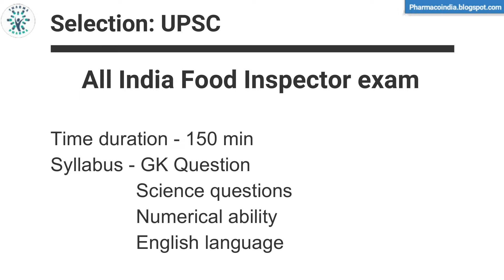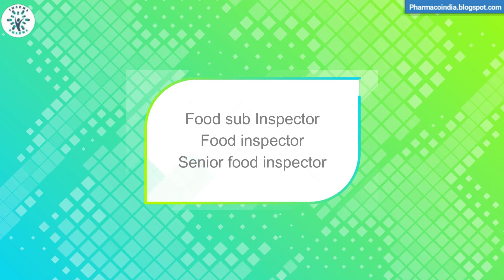#1 Scope of Pharm.D/B.Pharm - Food Inspector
Hey everyone! 🙋‍♂️
In this video, we will discuss how to become Food Inspector.

Role of Food Inspector:
Analysis
It is the duty of the food inspector to ensure the safety and the quality of ingredients used for producing food items. A food inspector also keeps an eye out on what the company buys, what food products it produces, the processes and equipment used to make the products.

Inspection
It is the core responsibility of a food inspector to inspect food products and accept them or reject them according to their quality. They also examine the food ingredients and determine the safety requirements, regulatory and industry standards and several other aspects.

Ensuring safety
A career as a food inspector requires them to ensure food safety, security. He or she also ensures that the sanitation systems are kept and maintained according to the guidelines of the authority.

The minimum eligibility to become Food Inspector:
* Class 12th passed with PCM/PCMB/PCB
* Graduation - B.Pharm/B.Sc/Pharm.D or any equivalent medical degree.
* 1.5 years of experience after graduation in Industry
* Age - 18-25, the upper limit can be 35 or 45 according to different states

Selection:
* Written test + Interview

Salary: 20-45K/month

🧒 Myself Harsh Sharma, currently I am pursuing a Bachelor of pharmacy. I am passionate about pharmacy and want to aware and educate the world about pharmacy education. In my opinion, there is less awareness among students and our elders concerning pharmacy. The Indian healthcare sector ⚕️ is among the top 5 all over the world and without the pharmaceutical sector healthcare is incomplete.

✨ Tags ✨
food inspector
how to become a food inspector
scope of pharm.d
scope of b.pharm